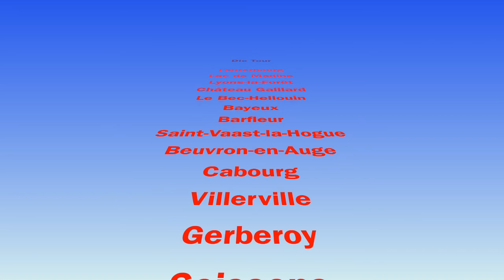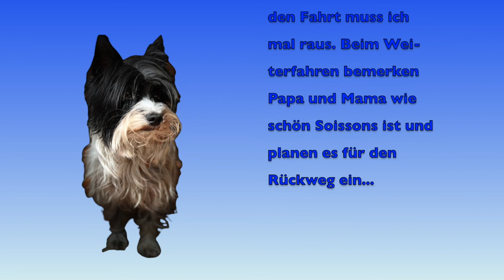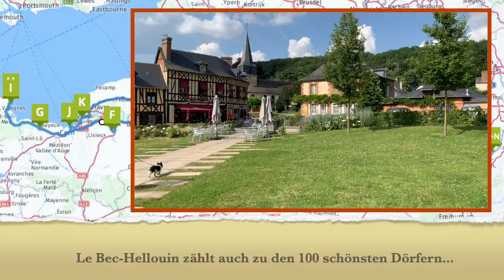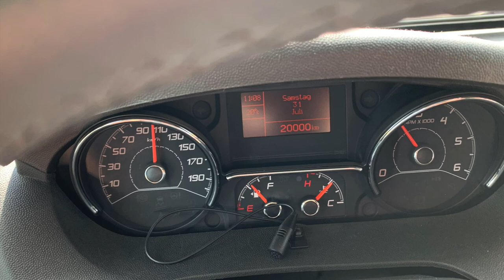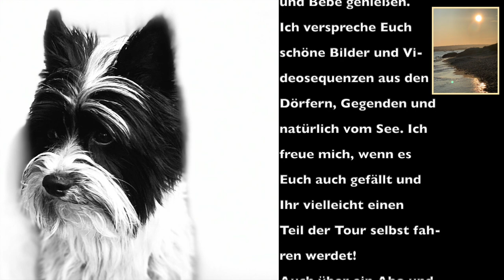🇫🇷 Normandie - Frankreich - Mobby on Tour Sommer 2021 Tourplan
Normandie - Frankreich - Wohnmobil Urlaub mit Hund und Katze - Der Tourplan.
Ein Reisebericht aus der Normandie und weiteren Gegenden Frankreichs wie Lothringen und der Picardie aus Hundesicht.
Das Video zeigt die Tour vom Elsaß über Lothringen und der Picardie in die Normandie. Camping-, Park- und Stellplätze für Wohnmobile sowie kurze Eindrücke der besuchten Orte und Gegenden, auf die in eigenen Videos detaillierter eingegangen wird, bieten einen ersten Überblick für eine mögliche Route.
Alle Orte sind sorgsam ausgewählt, viele davon zählen zu den schönsten Dörfern Frankreichs (Les plus beau Villages de France), eine wurde von den französischen Fernsehzuschauern 2019 zur "Village préfére des Francais" gewählt.
Der Hund Leroy berichtet von seiner Reise in die Normandie unterlegt mit schönen Bildern und Videosequenzen seines Urlaubs. Ein etwas anderer Reisebericht aus der Normandie, der Picardie und einem See in Lothringen.